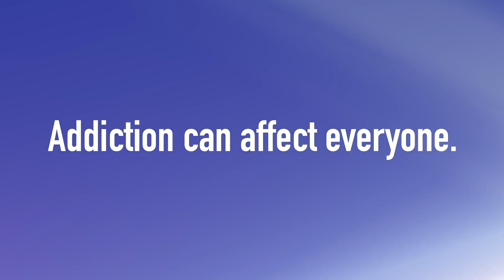Audio Description and Transcript: There is no shame in asking about addiction recovery. 844-ReachNJ.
(SPEECH)
There

(DESCRIPTION)
A collage of photos of men and women. Logo, New Jersey Human Services.

(SPEECH)
is no shame in asking about addiction recovery.

When

(DESCRIPTION)
8 4 4 Reach N J. Zooming in on one of the photos, a young man with curly hair. In a video he smiles in a park.

(SPEECH)
I made the call to ReachNJ, I learned I don't need to be embarrassed to talk to somewhere about my addiction.

Labels

(DESCRIPTION)
A woman in a nurse's uniform.

(SPEECH)
and shame stopped me from understanding that I was struggling with alcohol and drugs.

Addiction can affect everyone.

I

(DESCRIPTION)
A smiling bearded man.

(SPEECH)
called 844-REACHNJ because I'm worth working on my recovery.

My

(DESCRIPTION)
A red-haired woman.

(SPEECH)
addiction wasn't a choice. My treatment is.

Trained counselors are available 24/7 to help you understand your recovery options.

(DESCRIPTION)
Text, 24 hours a day, 7 days a week. 8 4 4 Reach NJ. New Jersey Human Services.